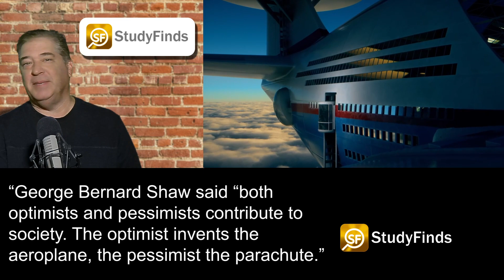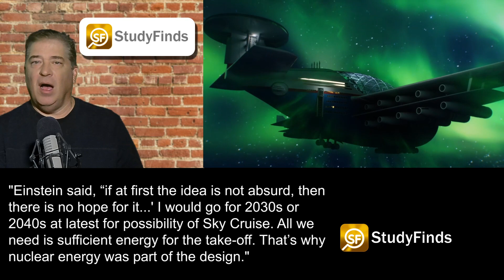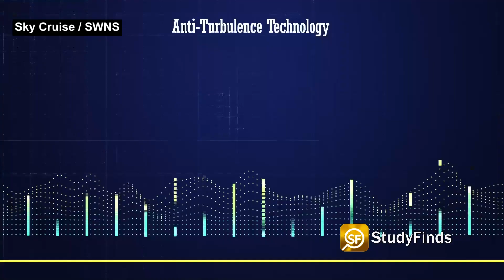Sky Cruise: Nuclear-Powered ‘Flying Hotel’ Could Stay Airborne For Years Carrying 5,000 Guests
That is in the report at Study Finds!

Forget brief trips to space. This nuclear-powered flying hotel promises to keep your head permanently in the clouds.

It's Basically a high-flying Sky Cruise ship with a gigantic airplane skin.

Image / Video Credit:
Sky Cruise / SWNS